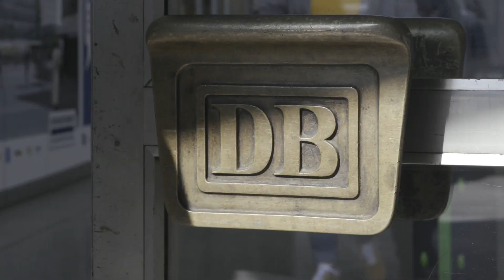Servus & Auf Wiedersehen: Abschied von der Schalterhalle des Hauptbahnhofs München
Wir sagen "Servus & Wiedersehen": Am 6. Mai 2019, 12 Uhr wird der Durchgang durch die Schalterhalle des Münchner Hauptbahnhofs für den Bau der 2. Stammstrecke geschlossen.

Reisende, Pendler, Anlieger und Projektbeteiligte erzählen in diesem Video über ihre Verbindung zum Hauptbahnhof und was der Neubau der 2. Stammstrecke und des Empfangsgebäudes für sie bedeutet - und es gibt ein musikalisches Abschiedsständchen.